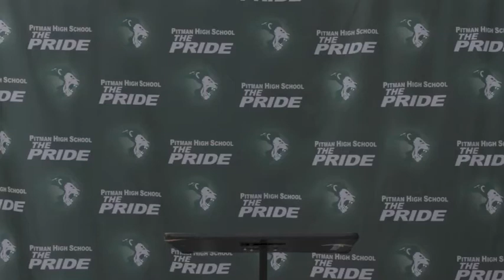Lip Sync Battle - Investigation